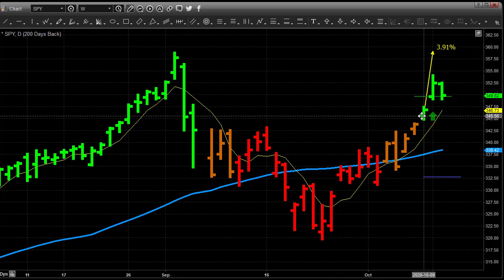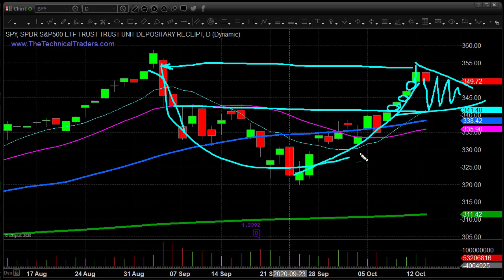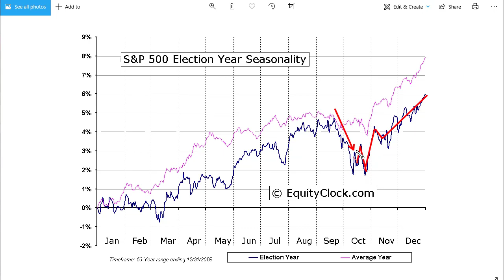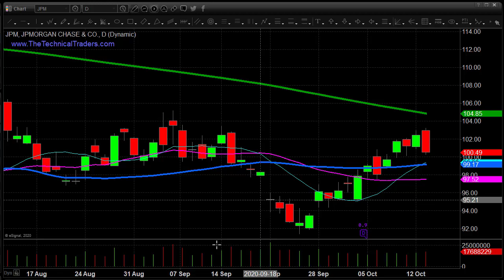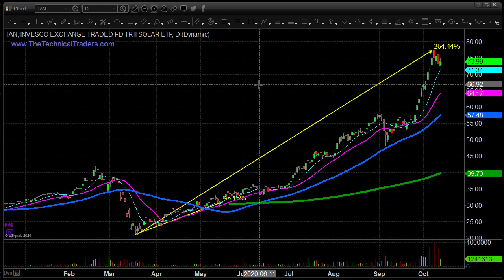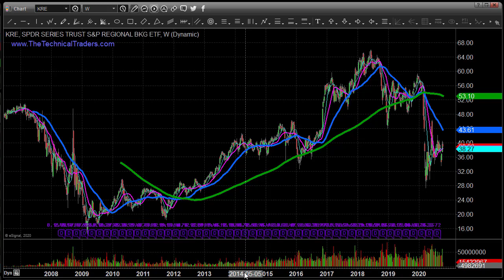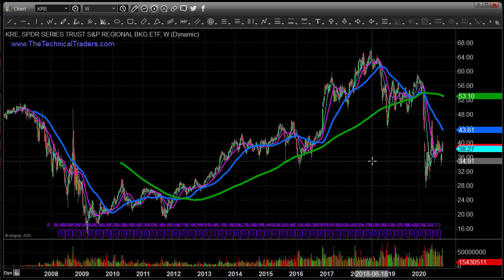Short Term S&P 500 Top, and Financials and Banking Start New Bear Market by FX Empire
Find out what type of price action is about to happen with the SP500 over the next 11 trading days.